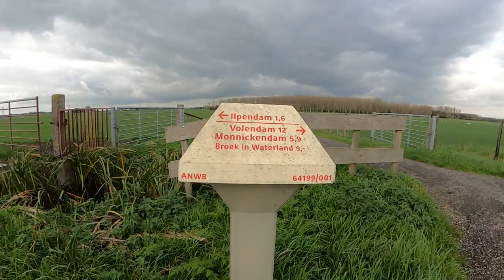5 tips to get back on track with running (+ bonus tip)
Finding the motivation and getting back on track can be difficult, it can feel like an obstacle to overcome. Sometimes you just need to push through the first wall.
I know exactly how this feels, because after my run through Serbia, that I unfortunately didn’t complete, I felt a bit lost and I had a little motivation dip myself. If you're interested in learning more about my Serbia experience, check it

But I’m back and in full training for some challenging running goals next year. That’s why I want to share with you my 5 tips how to get back into running again. Watch till the end, because I will give a bonus tip.